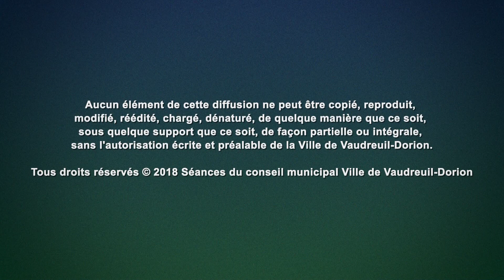SÉANCE EXTRAORDINAIRE DE LA VILLE DE VAUDREUIL-DORION | 14 DÉCEMBRE 2020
« Aucun élément ne peut être copié, reproduit, modifié, réédité, chargé, dénaturé, de quelque manière que ce soit, sous quelque support que ce soit, de façon partielle ou intégrale, sans l’autorisation écrite et préalable de la Ville de Vaudreuil-Dorion.